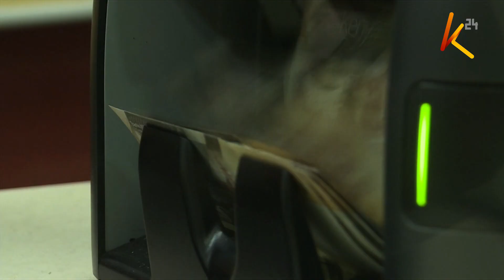Serikali ya Kenya Kwanza kukopa zaidi ya shilingi biliono 700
Bajeti ya kwanza ya Rais William Ruto inakadiriwa kuwa shilingi trilioni tatu nukta sita kulingana na ripoti kutoka wizara ya fedha na kamati ya bunge inayoshughulikia bajeti. Katika bajeti hiyo serikali italazimika kukopa shilingi bilioni mia saba ishirini huku ikitarajia kukusanya  shilingi trilioni mbili nukta sita kama  ushuru na mapato. Shilingi bilioni mia saba sabini na nne zitaelekezwa kulipa deni la kitaifa hasa muda wa malipo ya  Eurobond ukianza